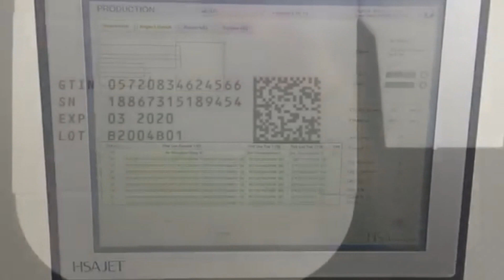ระบบพิมพ์และตรวจสอบ | Print & Verification System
| ระบบพิมพ์และตรวจสอบ | Print & Verification System @PV950F FLAT CARTON HANDLING UNIT

โซลูชันได้รับการออกแบบมาโดยเฉพาะ สำหรับการพิมพ์และการตรวจสอบบรรจุภัณฑ์ยาแบบอินไลน์หรือออฟไลน์ เช่นกล่องกระดาษ บรรจุภัณฑ์พลาสติก ถุงเพาซ์ ฉลาก ป้ายกำกับสินค้า ซองพลาสติก แท็กสินค้า ระบบนี้เป็นการออกแบบแบบแยกส่วนประกอบด้วย ระบบฟีดสินค้า ขับเคลื่อน ชุดพิมพ์ และ ชุดตรวจสอบคุณภาพ

ระบบการพิมพ์และการตรวจสอบ HSAJET® เป็นศูนย์กลางการควบคุมของโซลูชั่นที่ให้การควบคุมการพิมพ์ การตรวจสอบ ระบบรีเจ็ค โดยควบคุมโซลูชั่นจากหน้าจอระบบสัมผัสเพียงหน้าจอเดียว

หรือหากเราต้องการควบคุมการทำงานมากกว่าหนึ่งโซลูชั่น ระบบยังสามารถรองรับการทำงานอีกด้วย

การออกแบบแบบแยกส่วน ของระบบฟีดชิ้นงาน ระบบขับเคลือนแบบสูญญากาศ จะมีข้อดี หากมีความแตกต่างของงาน

ระบบสามารถรองรับการทำงานต่อเนื่องและหนักได้ ทำให้คุณมั่นใจเรื่องของคุณภาพการพิมพ์และความแม่นยำ โดยระบบขับเคลือนสินค้านี้ เราได้ใช้สายพานจำนวน 5 เส้น และในจำนวนนี้ มี 4 เส้นที่เป็นระบบสูญญากาศ เพื่อป้องกันไม่ให้ชิ้นงานขยับบิดเปลี่ยนทิศทางได้ โดยการควบคุมความเร็วในการป้อนและการพิมพ์ สามารถควยคุมได้จากหน้าจอระบบสัมผัส

โครงสร้างของเครื่องจักร มีให้เลือกทั้งเป็นวัสดุสแตนเลส และอลูมิเนียมอโนไดซ์ โดยโครงสร้างของเครื่องยังสามารถติดตั้งเครื่องปิดฉลากได้อีกด้วย